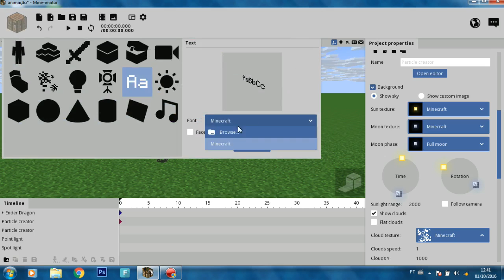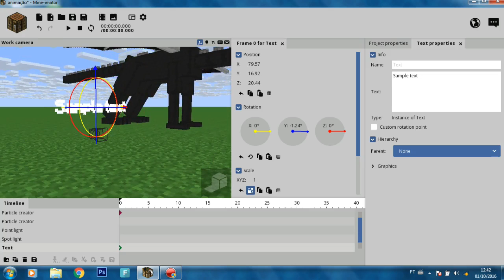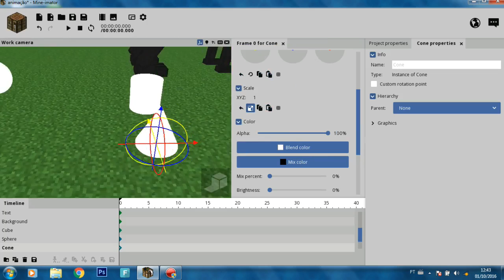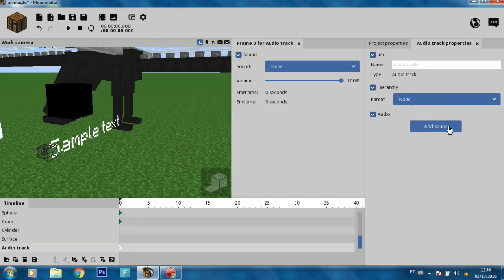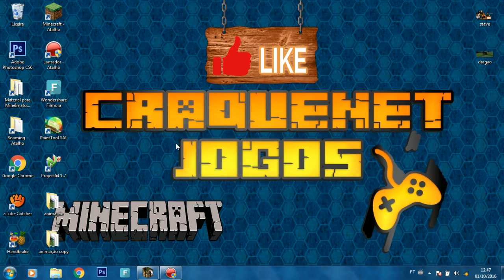COMO FAZER UMA ANIMAÇÃO DE MINECRAFT NO MINE IMATOR 1.0.6 #6